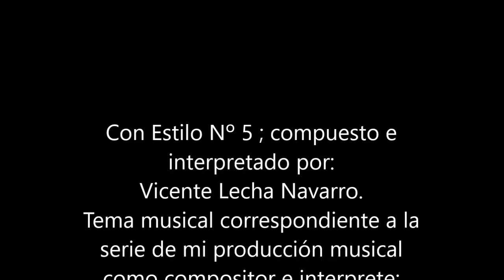Balada para Piano de autor original e inédita